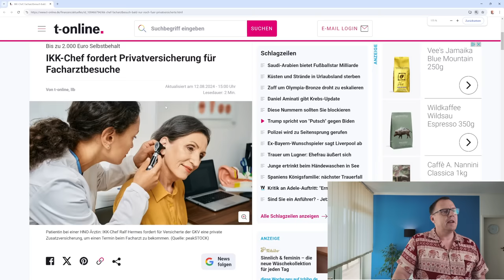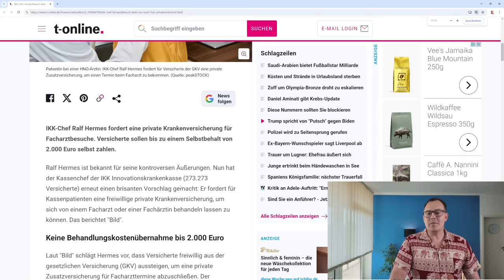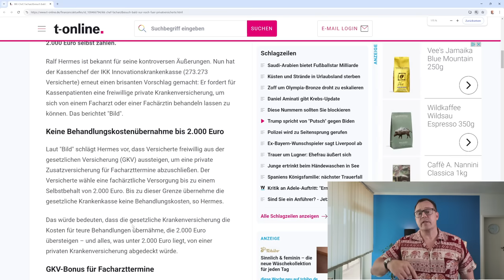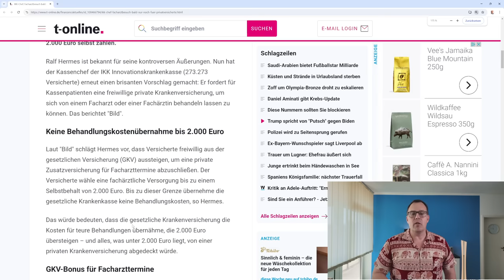Schocknachricht! Rentner sollen bluten: 2000€ Selbstbeteiligung für Facharztbehandlung gefordert!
Wirklich unglaublich, atemberaubend im wahrsten Sinne des Wortes, dieser Vorschlag des IKK-Chefs. Eine kleine gesetzliche Krankenkasse will das alle gesetzlichen Versicherten für ihren Facharztbesuch mit einer Selbstbeteiligung bis 2000€ zahlen. Diese Selbstbeteiligung soll über eine private Zusatzkrankenversicherung abgesichert sein. Ein Schelm der nichts dabei Schlimmes denkt, oder hat der IKK Chef eventuell mit Allianz, Signal-Iduna und Co. einen Vermittlervertrag abgeschlossen. Die Forderung kommt zu einer Zeit in der gesetzliche Krankenkasse immer mehr die Zusatzbeiträge steigen lassen, weil die Kosten der Krankenversicherung weiter in die Höhe treiben. Für Rentnerinnen und Rentner würde diese Zusatzversicherung, wenn sie denn überhaupt von dieser Altersgruppe noch zu vernünftigen monatlichen Prämien abgeschlossen werden kann, zu deutlichen Ausgabensteigerungen führen. Kein Problem für den IKK-Chef, der ja sicher monatlich viel Geld erhält.